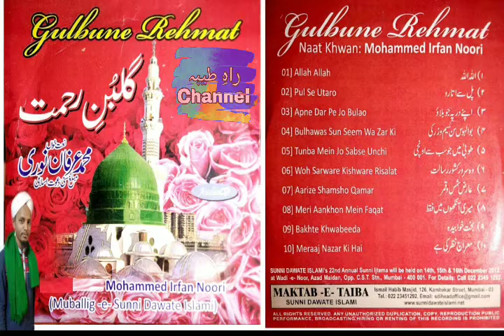8- Zindagi Me Mere Ek Aisi Ghadi Aayi Ho || Kalam by Allama Qamruzzama Aazmi || Irfan Raza Noori